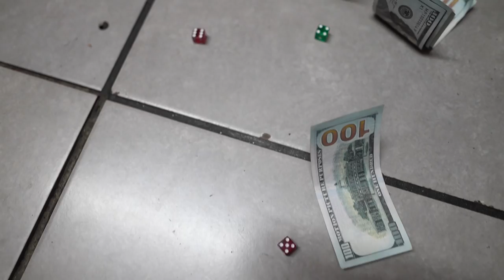Pat SayJack - Yeen Like Dat (Feat. Tafia)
Yeen Like Dat (Feat. Tafia) by Pat SayJack

Prod. By Hoffprod

Director Deeloeso Filmz